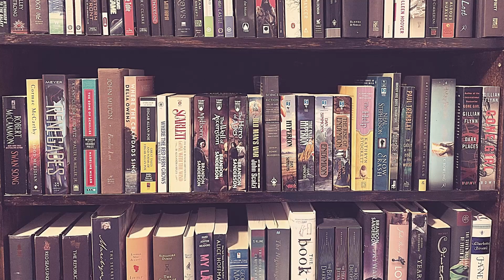PET SEMATARY Book Review | Book VS Movie Vlog Part 3 | Readworthy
In this video I share my thoughts on this Stephen King classic! It's definitely worth a watch!